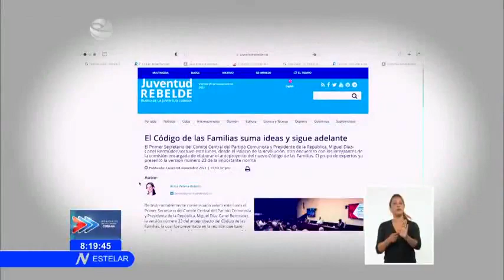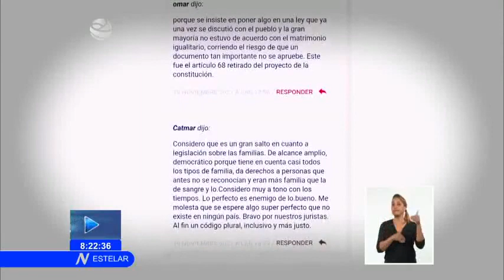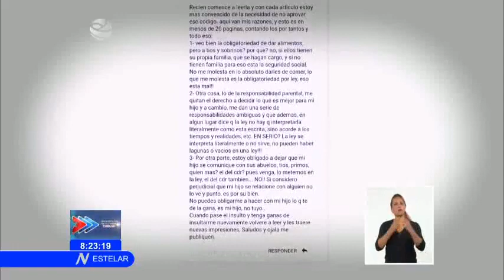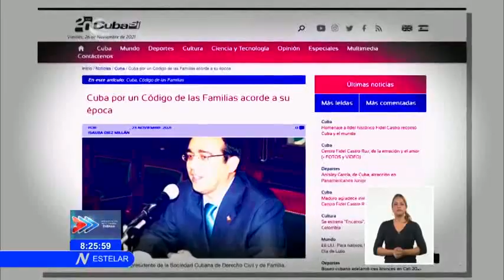¿Qué propone el anteproyecto del Código de las Familias en Cuba?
El anteproyecto del CódigoDeLasFamilias se propone proteger realidades familiares que están presentes en la sociedad de Cuba pero que no estaban reflejadas en el presente Código aprobado en 1975. El nuevo documento será sometido a ConsultaPopular y posteriormente a referéndum. ¿Qué implicaciones tiene este documento jurídico para las familias cubanas? Cristina Escobar conversó con una de las redactoras de la propuesta legislativa.